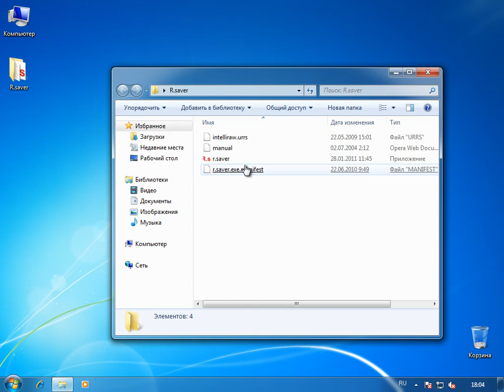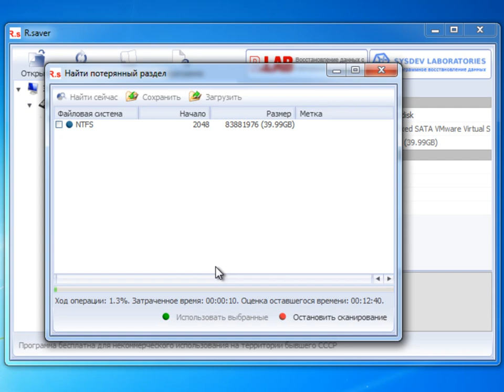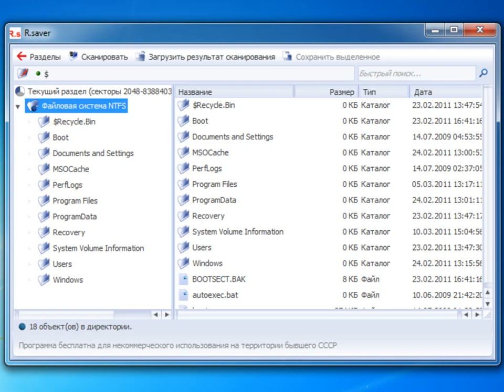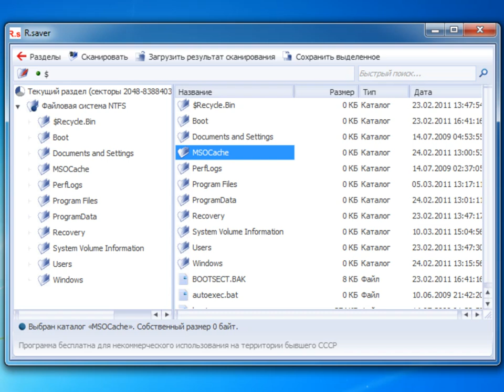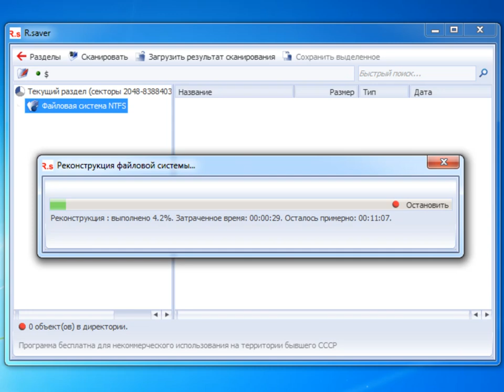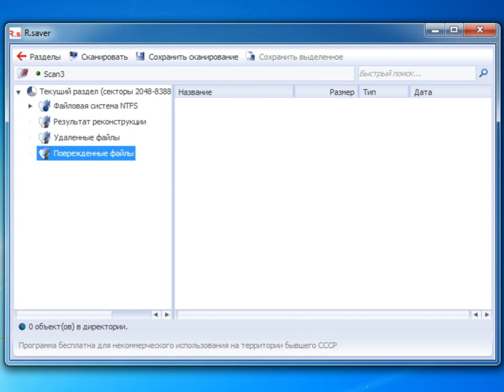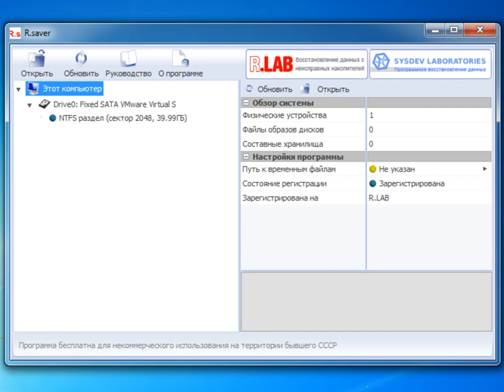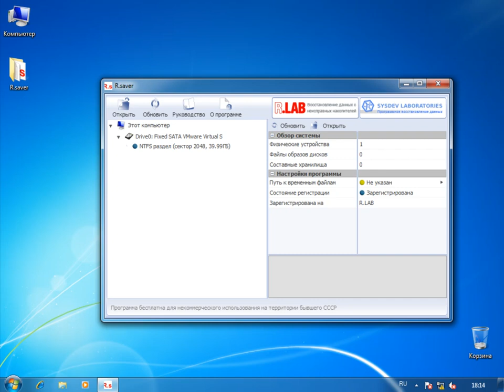Как восстановить удаленные файлы папки | danilidi.ru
подробнее о программе здесь. Там же её можно скачать бесплатно . Если вы знаете, как восстановить удаленные файлы, папки и документы и хотите узнать как восстановить случайно удаленные файлы с жесткого диска или USB флешки, то попали как раз по адресу!

бесплатная программа, которая может восстанавливать не только удаленные файлы и папки, но и восстанавливать целые разделы (в том числе и после форматирования), искать и извлекать информацию из накопителя после любых сбоев.